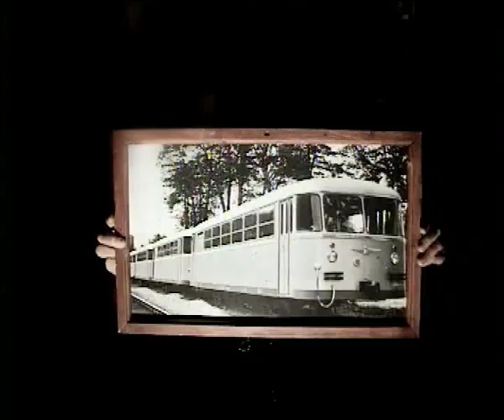Chris Isaak Wicked Game TRN u oku 眼中釘，目障り 克里斯伊薩克歌,クリス・アイザック・ウィッキッド・ゲーム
Bend iz Panceva (Serbia)  koji je prodao zajednicki auto da bi snimio spot. Nakon sto je spot snimljen i izmontiran bend se raspao .
Scenario camera montaza  rezija S.Z.Zli